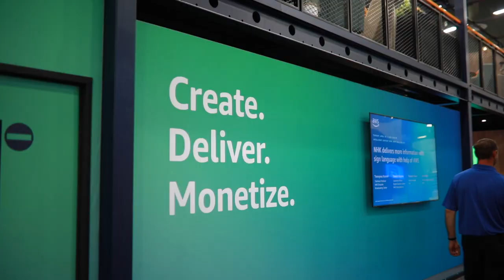Show highlights from AWS at NAB 2023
Create. Deliver. Monetize. See highlights from inside the AWS booth at NAB 2023.